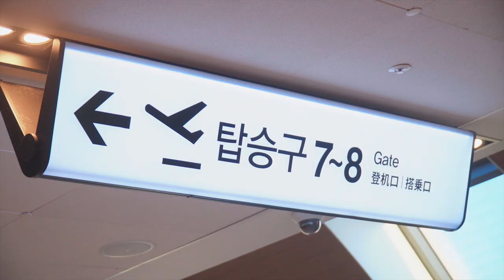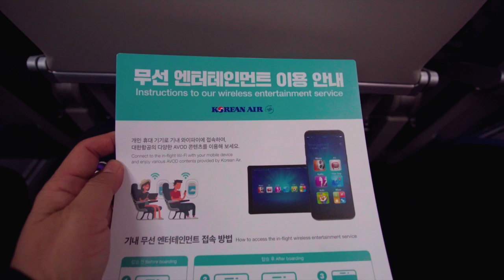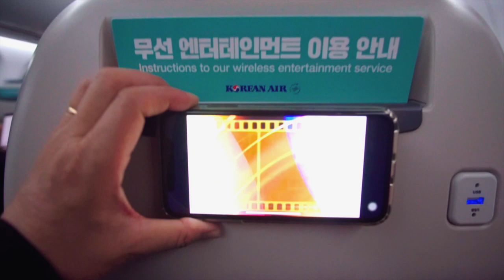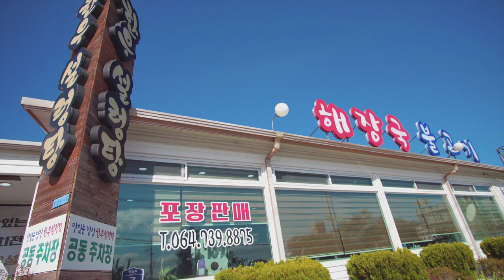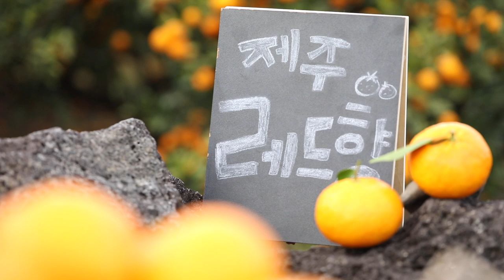야매주부 오미연이 놀란 맛- 제주 도민이 추천하는 그곳 , 이런 맛 처음이야.(제주 백종원 호텔 앞)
야매주부는 제주도민처럼 제주를 왔다갔다 해도
오늘 먹은 이 음식은 처음이고,
이런 맛은 처음이래요.

제주도는 천의 모습을 가진 섬.

OCIC FILM
비지니스 상담